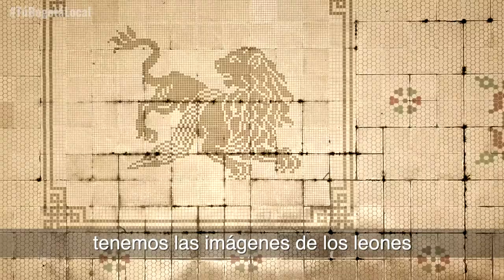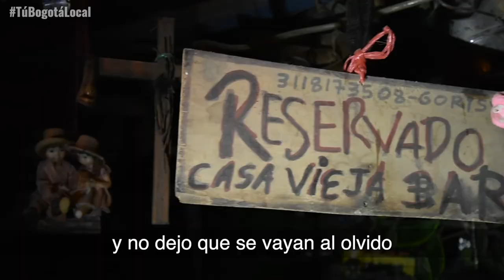TuBogotáLocal​: Kennedy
Una imponente hacienda y un bar repleto de antigüedades son el legado de un amante de los leones🦁 y de un coleccionista insaciable para Kennedy.

Conoce estos lugares, junto con una premiada fritanguería y bellos humedales.